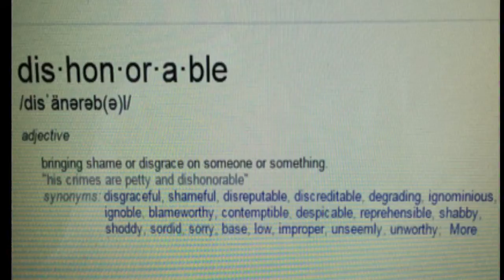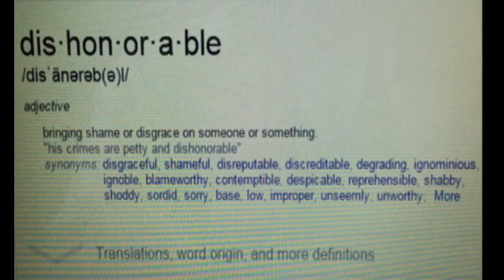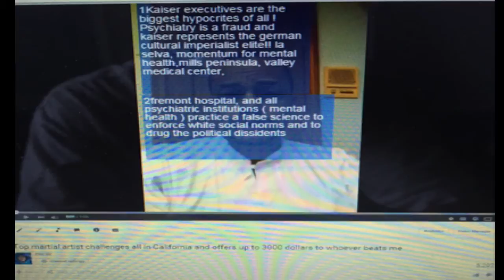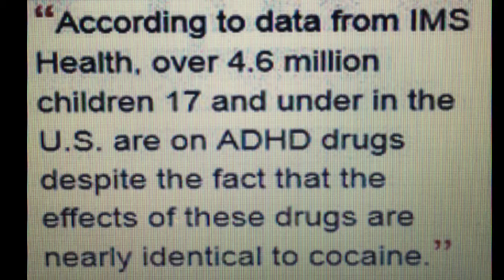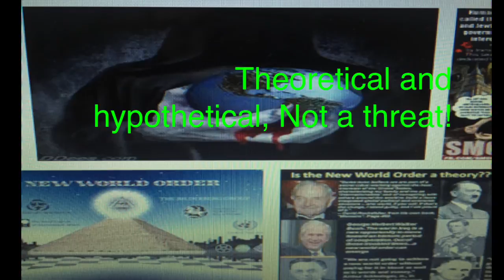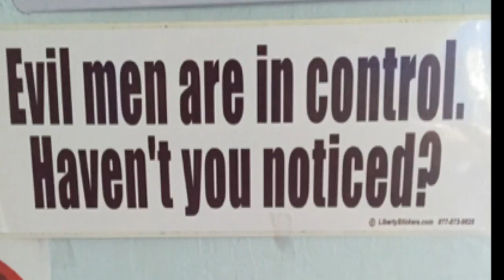gangstalking cowards prove America cowardly esp. troops, police and secret societies Documentary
NOT a threat ! gangstalking cowards prove America cowardly especially troops, police and secret societies! Organized stalking, organized Harrasment, Secrrt society stalking, military and mental health experimental stalking!